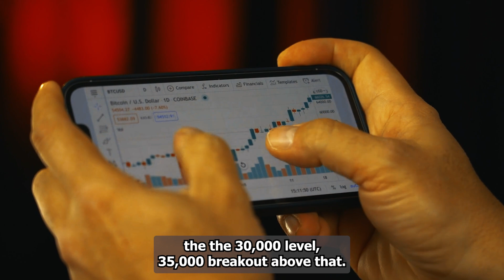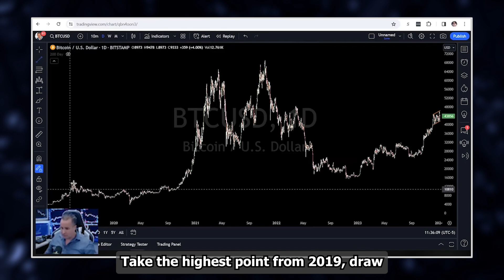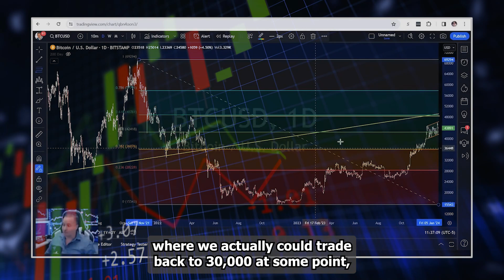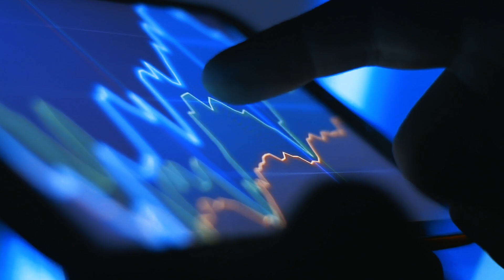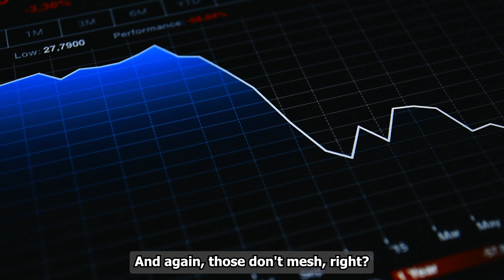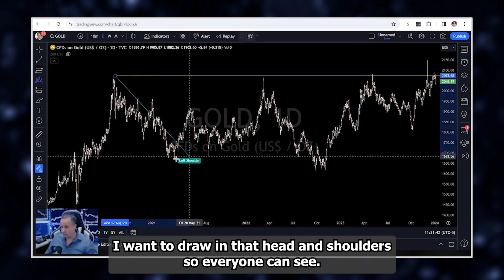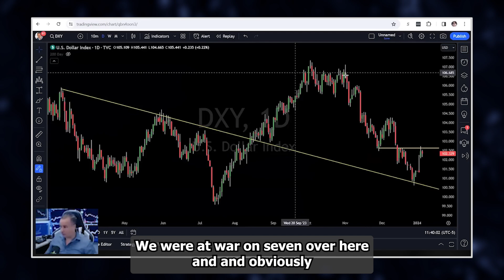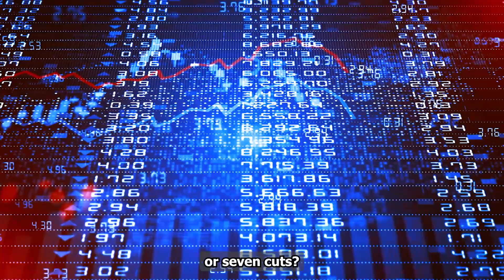BlackRock Is Coming At Bitcoin Like A Hurricane - Gareth Soloway Update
Credit: Gareth Soloway
Ever wondered what happens when you mix crypto, leverage, and a sprinkle of chaos? Well, you get a wild rollercoaster ride, my friends! This is the aftermath of the leverage extravaganza – a thrilling dance with danger. Using 25x leverage is like playing with fire, and guess what? You might get burned. Don't worry; we've got the inside scoop. In our daily close analysis, I hinted at the weak breakout on Bitcoin. Now, let's unravel the mysteries with our crypto maestro, Gareth Soloway.
Let's highlight some of what Gareth said, the hype train fueled by the spot ETF's imminent approval, Bitcoin all set to break out, and then... BAM! A cliff dive. The tail on that breakout? Not a power move, my friends. So why the nosedive? Well, who's selling? Not the Holders, for sure. Big money sees the breakout as an opportunity to cash in. Gareth's chart magic reveals the failed breakout, but hold on – Bitcoin's not out for the count. We've got trendlines, wedges, and potential swings. Is Bitcoin ready to soar or brace for a bigger correction?